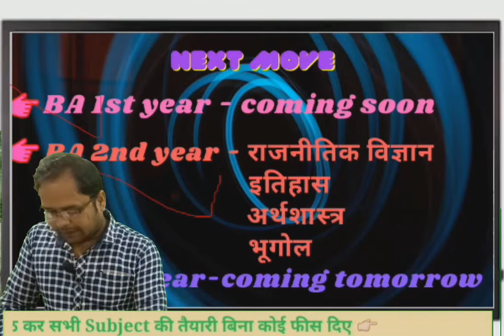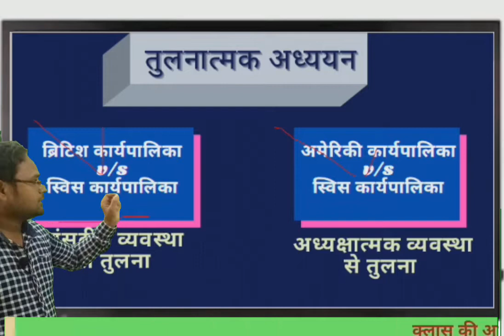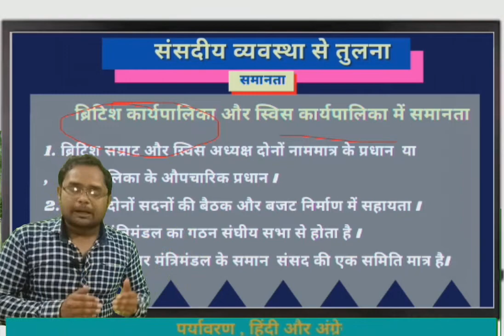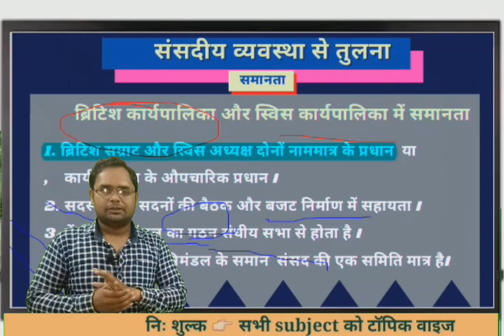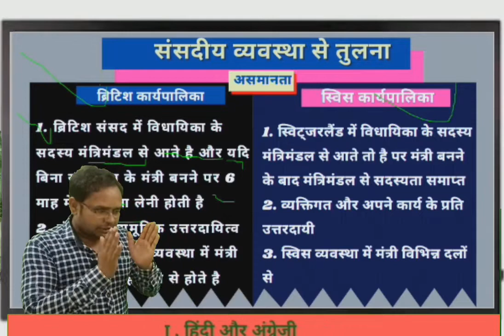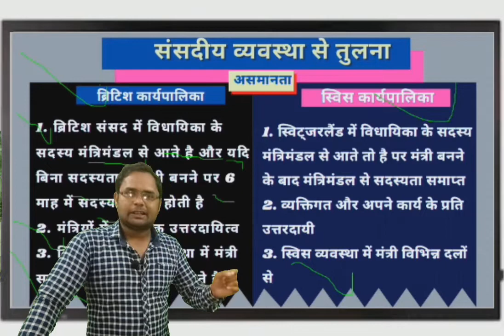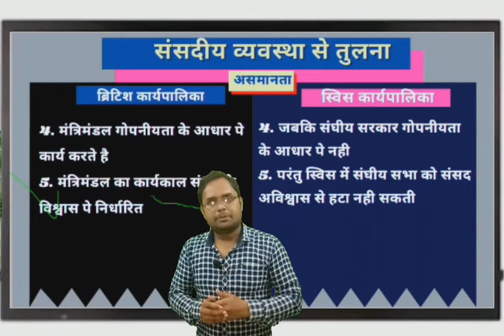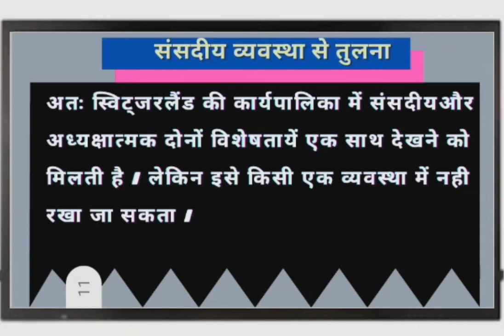L20 || स्विस कार्यपालिका का तुलनात्मक अध्ययन | Political science BA 2nd year , भाग - 1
Lecture 20 , स्विट्जरलैंड की कार्यपालिका का तुलनात्मक अध्ययन
स्विस कार्यपालिका और ब्रिटेन की संसदीय कार्यपालिका से तुलना
स्विस कार्यपालिका का अमेरिकी अध्यक्षात्मक कार्यपालिका से तुलना
स्विस कार्यपालिका , स्विस विधायिका , स्विस न्यायपालिका
👉 whatsup द्वारा help हेतु लोधाजी सर से जुड़े - 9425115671

प्रत्यक्ष लोकतंत
प्रत्यक्ष प्रजातंत्र
संघीय अधिकरण
संघवाद
विश्व का सर्वश्रेष्ठ संविधान
विश्व का सर्वोच्च संविधान
स्विस संघीय सरकार की शक्तियां और कार्य
स्विस संघीय सरकार की रचना
संघीय चांसलरी
स्विस संघीय संसद
प्रतिनिधि सभा की चुनाव प्रणाली / प्रक्रिया
संघीय संसद की विधायी प्रिक्रिया
स्विस संघीय न्यायपालिका का गठन , कार्य और शक्तियां
न्यायालय का प्रशाशनिक क्षेत्राधिकार
प्रत्यक्ष प्रजातंत्र के उपकरण
लोकतंत्र का घर
प्रत्यक्ष लोकतंत्र के दोष
ऐच्छिक जनमत संग्रह
स्विट्जरलैंड के संविधान के वस्तुनिष्ठ प्रश्न

Features of Switzerland constitution,
The Swiss Constitution,
Swiss Constitution in Hindi,
Constitution of Switzerland,
Comparative politics and government,
BA 2nd year,
Switzerland,
Switzerland constitution,
Salient features of swiss constitution
british monarchy vs parliament,
british monarchy vs,
how british parliament works,
constitutional power of british monarchy, house of commons,
house of lords,
british constitution in hindi,
constitution of united kingdom,
british monarchy,
british parliamentary system in hindi,
mdm higher education college raisinghnagar,
mdm online study,
political science, Kailash Sir,
ब्रिटेन का संविधान,
British Constitution
★ L11 || अमेरिकी संविधान की विशेषता , विश्व का पहला लिखित और संक्षिप्त (छोटा) संविधान ,विधायिका , कार्यपालिका ,अमेरिकी न्यायपालिका , राजनैतिक दल,
 ba 2nd year राजनीतिक विज्ञान , प्रश्नपत्र 2
★ ब्रिटिश व्यवस्थापिका , British parliament , ब्रिटिश कार्यपालिका , british executive

BA 2nd Year / राजनीतिक विज्ञान प्रश्नपत्र 2 / Political Sience /
■ प्रमुख देशों के संविधान
◆ ब्रिटिश संविधान / British Constitution
◆ British Legislature / ब्रिटिश व्यवस्थापिका
◆ ब्रिटिश कार्यपालिका / British Executive
◆ British Judiciary / ब्रिटिश न्यायपालिका
 ■ BA का संपूर्ण अध्यन , सभी विषयों का टॉपिक अनुसार अध्यन
Pdf classe Notes भी Telegram चेनल द्वारा उपलब्ध करवाई जाती है। ◆◆
ba 2nd year political science previous year question paper, political science ba 2nd year 2021, ba 2nd year political science
objective question, BA 2nd Year Political science 2nd Paper || राजनीति विज्ञान बी ए Previous Years questions part 1, ba 2nd year rajniti shastra, political science ba 2nd year paper
2, political science ba 2nd year

Ba exam me kaise likhe, How to write in BA EXAM 2020, how to write in exam, Ba or ma me questions ke answer kaise likhte hai, How to prepare for BAaration for BA exam 2020, graduation me achche marks kaise laa questioni, ba me to kare, ba me copies kaise